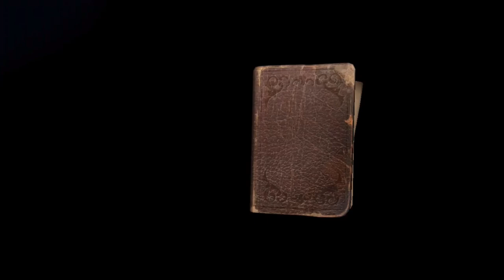Identity V - New skill Scarecrow